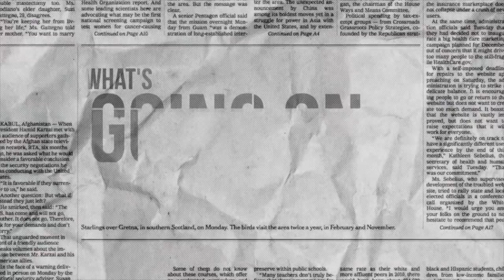DT DAILY | DO NOT COMPARE THIS LIVERPOOL TEAM TO THE INVINCIBLES EVER AGAIN!